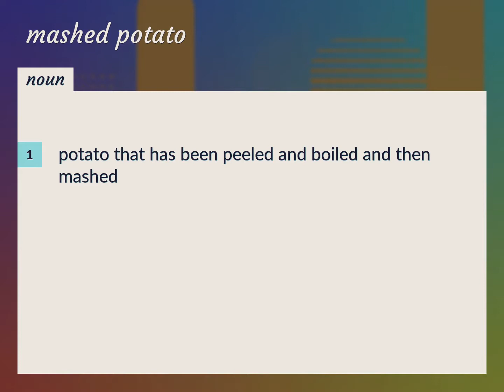Mashed potatoes | meaning of Mashed potatoes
What is MASHED POTATOES meaning?